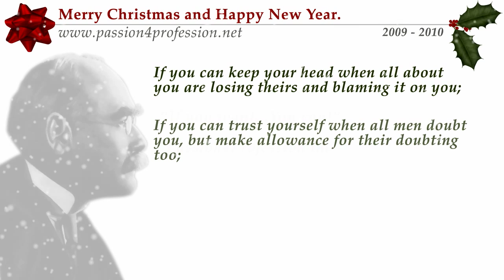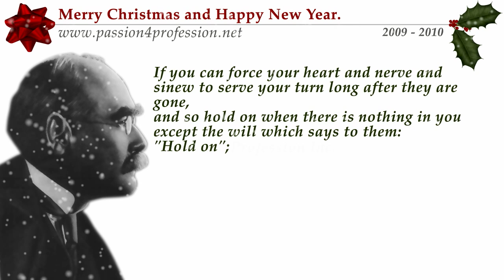Merry Christmas and Happy New Year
On the occasion of this festive season,
we have decided to dedicate these wonderful words to you: words which have been an inspiration to us over many years. We hope they will inspire you in the same way and help you to fulfill all your dreams in the coming year, because:
"Your challenge is to find the best within yourselves,
ours is to help you achieve it!"